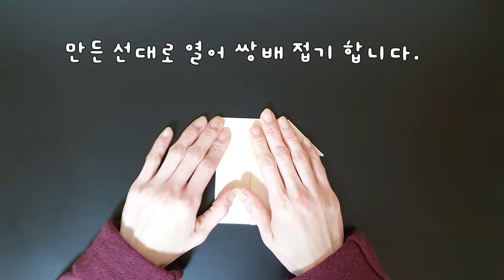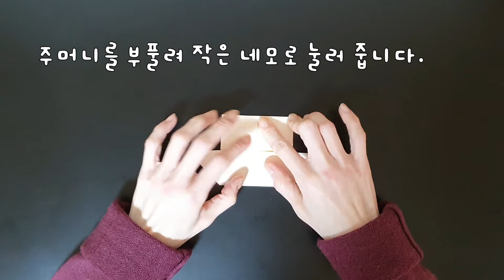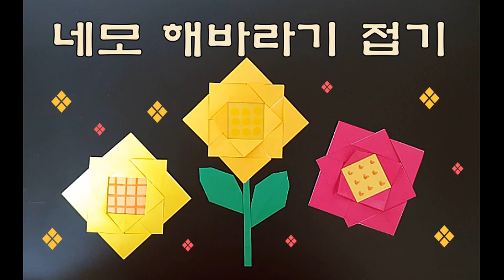사각 사각 싹둑 싹둑 색종이를 오려서 네모 해바라기를 접어 보아요~♥" / 해바라기 쉽게 접는 방법 / 색종이 꽃 만들기 / 꽃 접기 / 꼬마선생님의 '꼼꼼히 색종이'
네모 해바라기 접기는 기본 색종이 2장을 이용해 접습니다.
2장의 접는 방법은 같으며 하나는 4등분 오리기를 합니다.

네모 해바라기를 응용한 컵받침도 업로드 될 예정입니다.